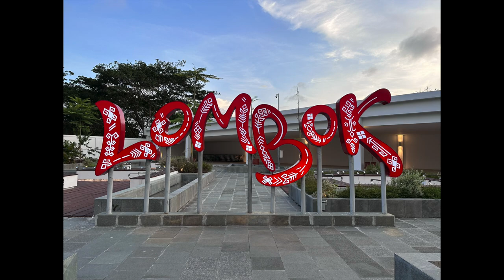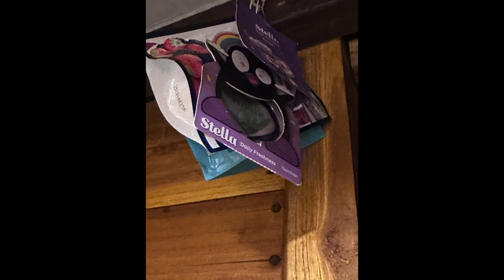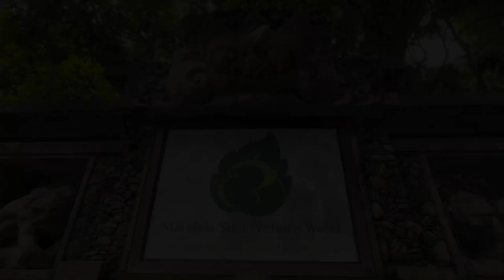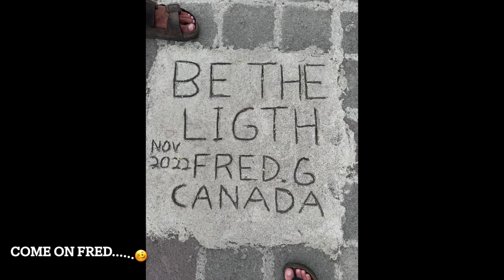Indonesia - Swimming with turtles and sleeping with cockroaches.....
In this episode we relax on the island of Lombok, spend 3 nights on the luxury cruise of conflicting emotions, and hang out with Monkey’s in Ubud.  We jump from new heights and spend hours exploring the reefs!